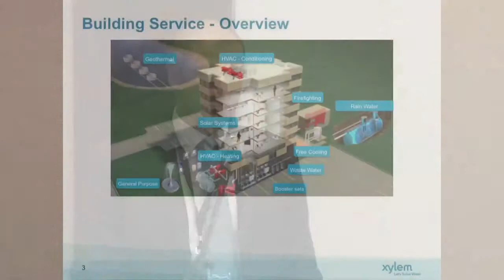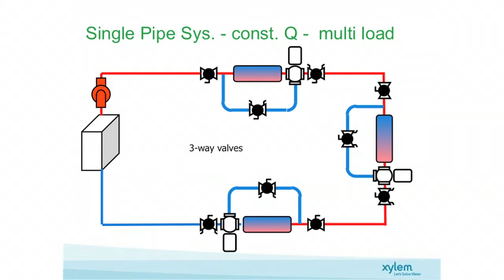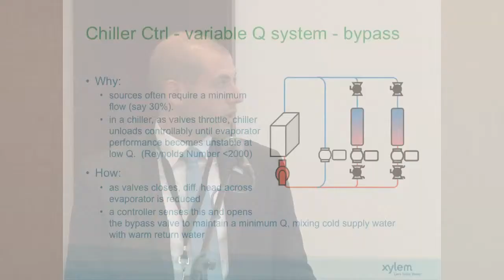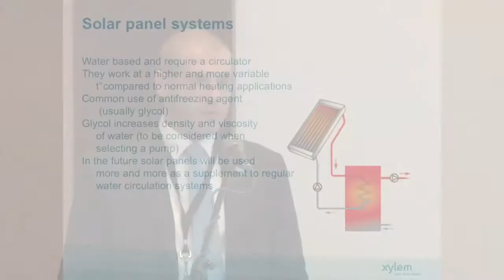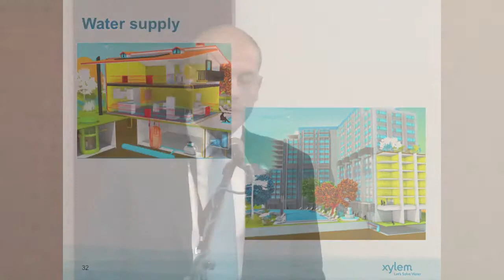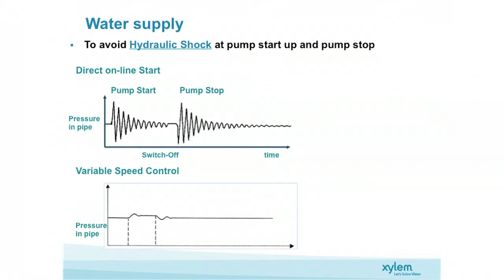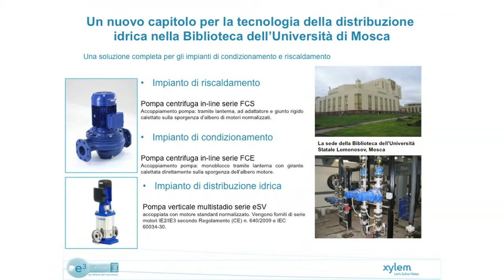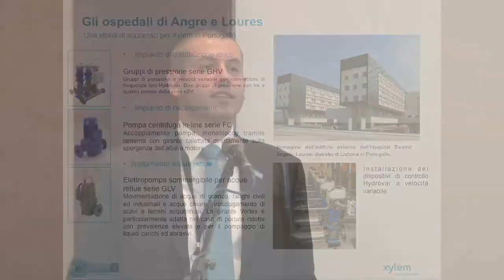Giovanni Mugnolo. Xylem's applied water solutions for the building services industry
This video provides an overview of the different applications available from Xylem Water Solutions for the building services industry, for example - pumps for HVAC, constant water pressure, wastewater disposal and fresh water supply.